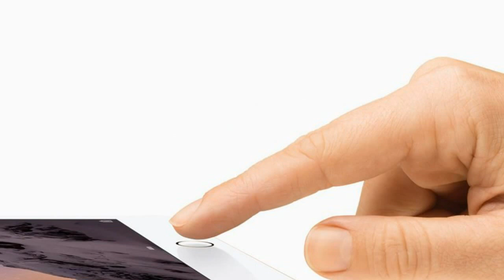iPad Air 3 Release Date: Launch Postponed to Rumours now point to March 2017 In India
According to rumours, the new iPad Air will probably come in three variants — one with an internal storage capacity of 64 GB, the second with 128 GB, and a high-end version with 256 GB. The device is likely to feature a 9.7-inch screen with a display resolution of 2048 x 1536 pixels. It’ll run on iOS 10, which is going to have an enhanced user interface compared to its predecessor. The device will allegedly come with an A10 chipset, although according to a couple of other reports iPad Air 3 will use an A9 or A9X chipset instead. The tablet will also be equipped with Apple’s Touch ID fingerprint scanner, and the 3D Touch pressure-sensitive screen technology used in the iPhone 6s.